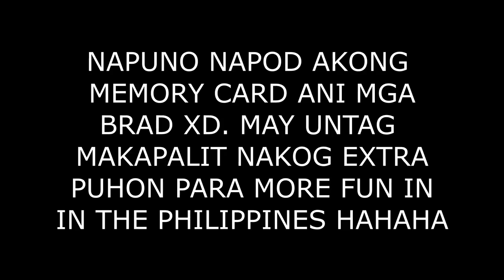NAMISTA KO UG GAPASIKAT SA AKONG MGA ISDA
This is the welcome video of my channel. It shows the gist of the contents of my channel.